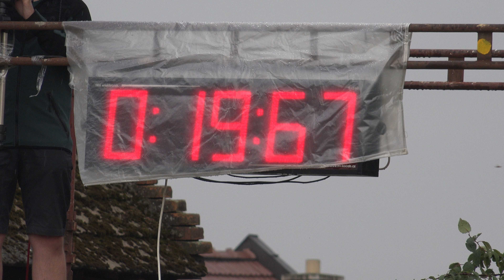SDH Radkova Lhota - Karolín PHL 2018